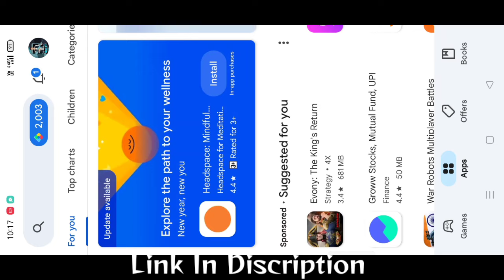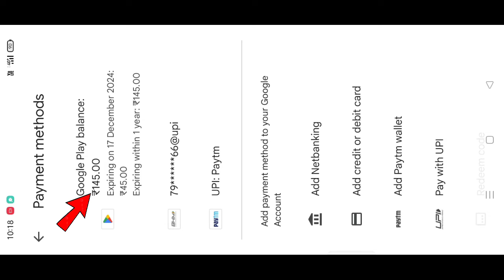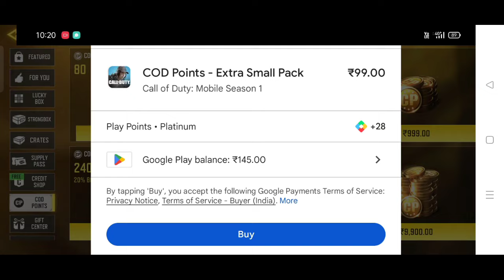100% Guaranteed Free Cp In Codm | Earn Google Play Points | Free Redeem Cod Points From Play Store!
100% Guaranteed Free Cp In Codm | Earn Google Play Points | Free Redeem Cod Points From Play Store!